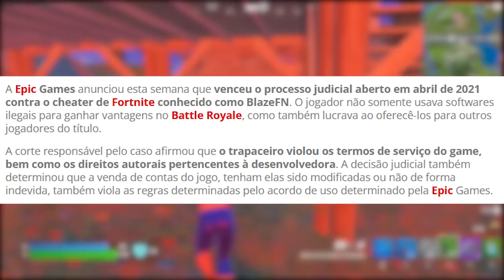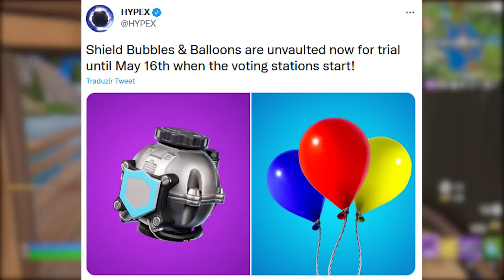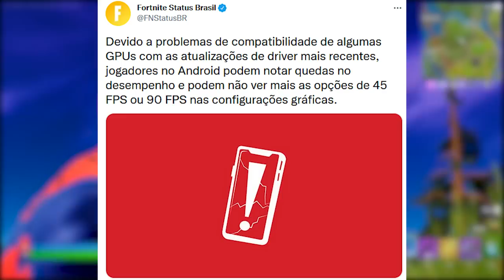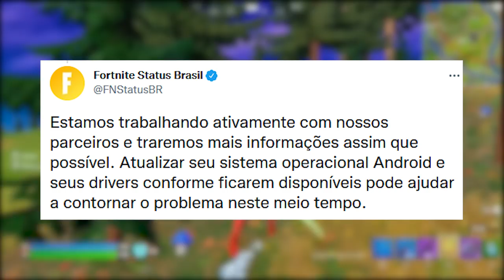FORTNITE - HACKER CONDENADO KKKKK e CURTA CAVALEIRO PARTE 2?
Fala gurizada, nesse vídeo comento sobre hacker do Fortnite condenado, curta cavaleiro da lua e mais. Espero que gostem :)

Programa para editar: Adobe Premiere